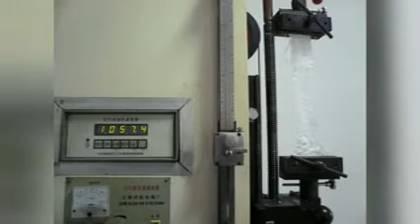102cm China PP woven fabric in roll,100% new material